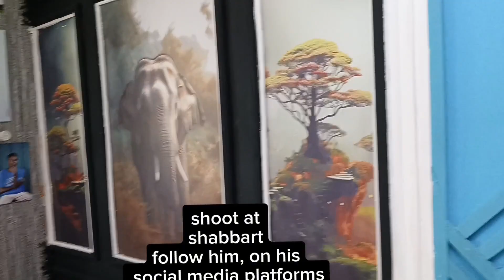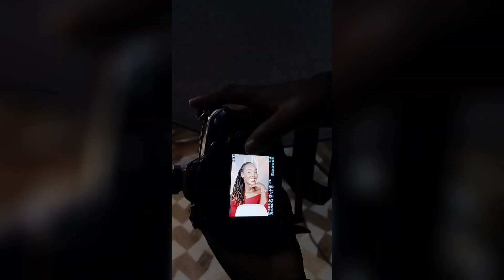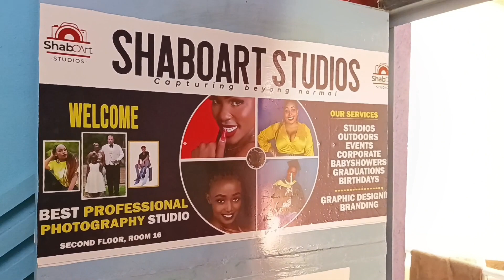Birthday Photoshoot VLOG/Behind the scenes🤭